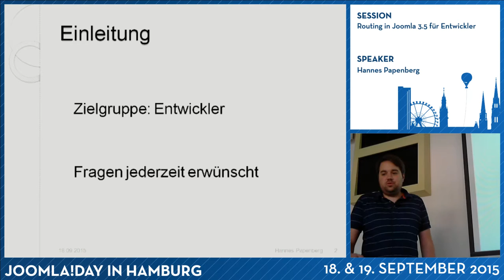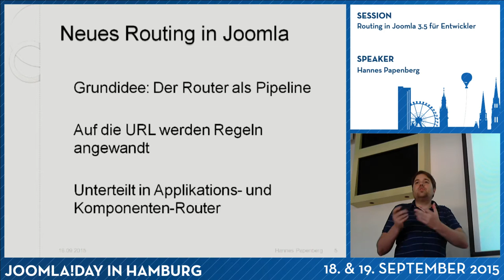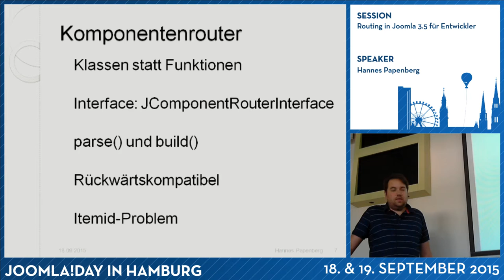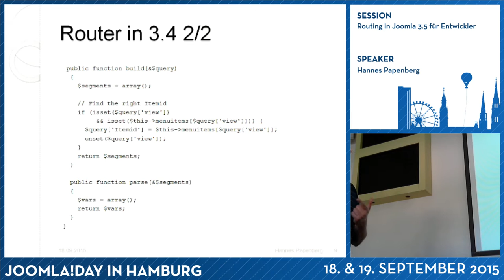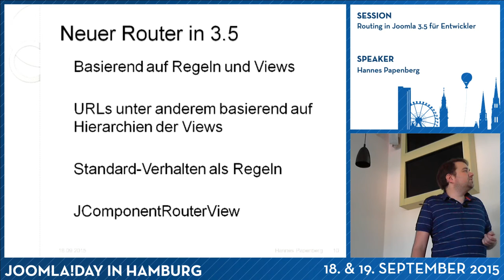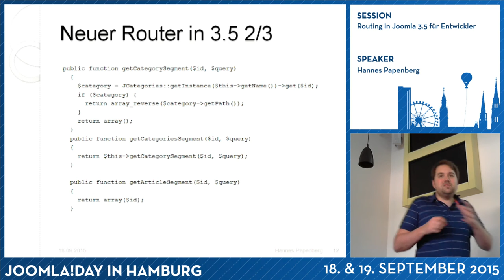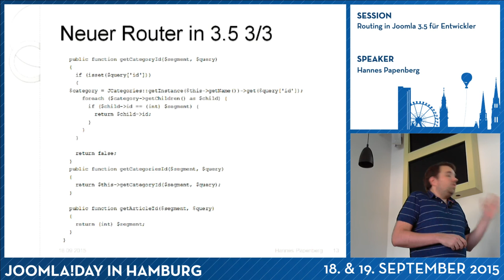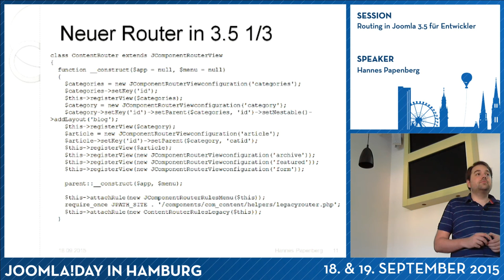JD15DE - Routing in Joomla 3.5 für Entwickler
Von Hannes Papenberg

Mit Joomla 3.5 wird das Routing von Joomla stark überarbeitet und besonders das Komponenten-Routing auf eine neue Bais gestellt. Dieser Vortrag soll Komponentenentwicklern dieses System näher bringen.